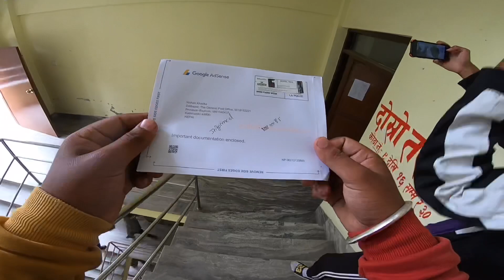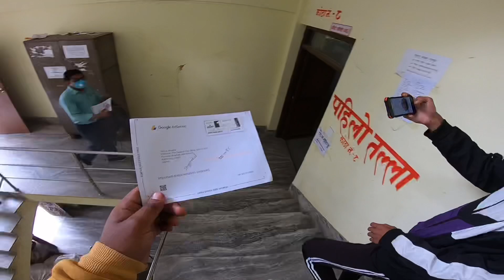GOOGLE KO ADSENSE PIN AAYO FINALLY WOW 🥰TARA @nishankhadka124 ko